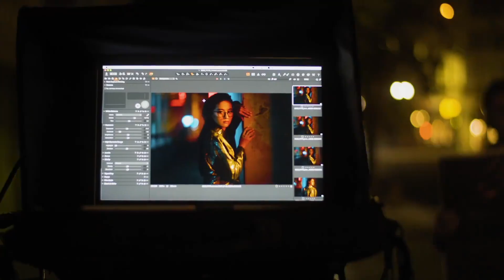刘亦菲 未来感 | 刘亦菲 赵盼儿 | A Dream of Splendor